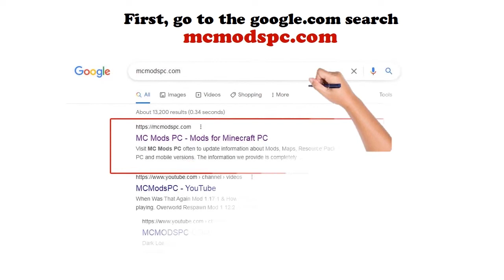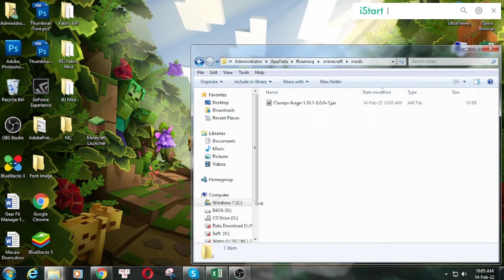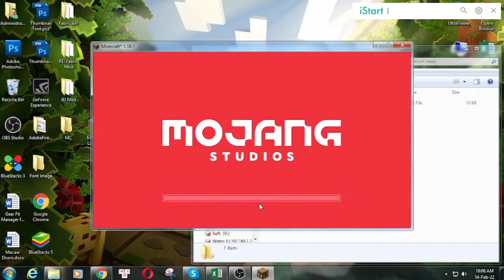Clumps Mod 1.18.1 & How To Download and Install for Minecraft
Clumps Mod 1.18.1. This video shows you how to download and install Clumps Mod for Minecraft.
Clumps groups XP orbs together into a single entity to reduce lag when there are many in a small area. Ontop of this, it also makes the player immediately collect the orbs once they touch the player, so you are not stuck with a bunch of orbs in your face.